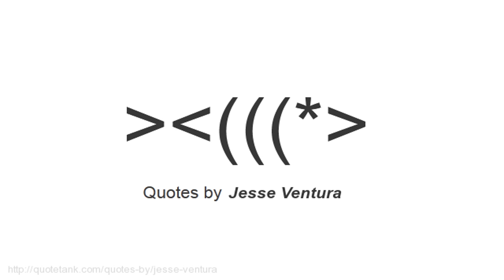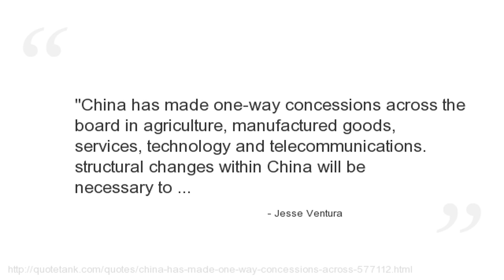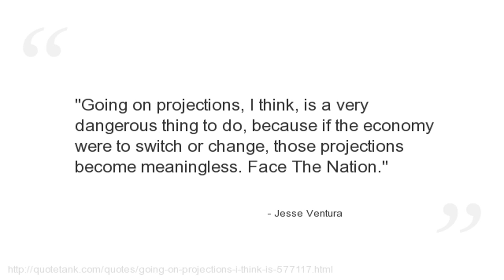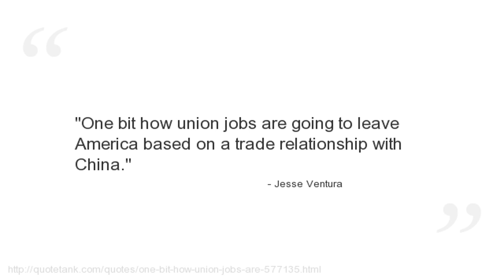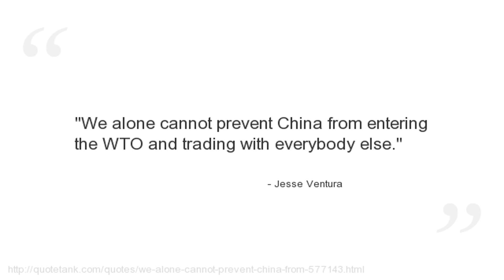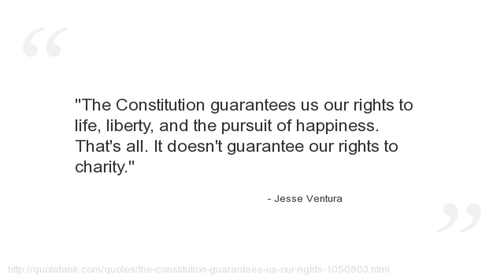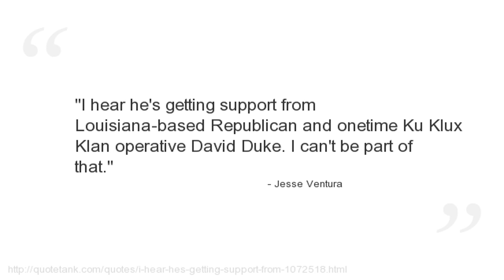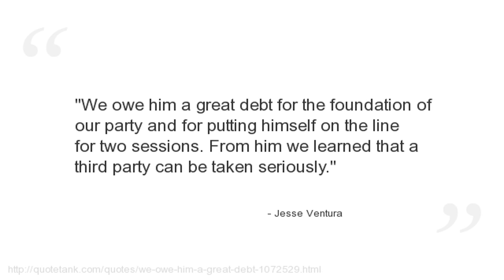Jesse Ventura Quotes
Who is Jesse Ventura?
An American statesman, the 38th Governor of Minnesota from 1999 to 2003, Navy UDT veteran, former SEAL reservist, actor, and former radio and television talk show host.